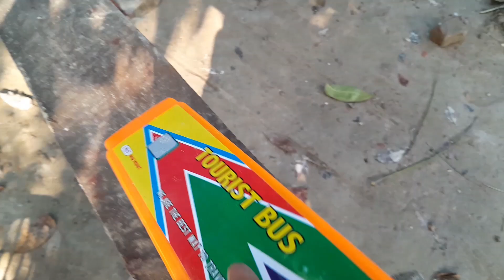Finding Different Type Toys | CNG, Bus, Dump Truck, Sports Bike, Motor Bike, Water Gun,Toy Gun,Truck